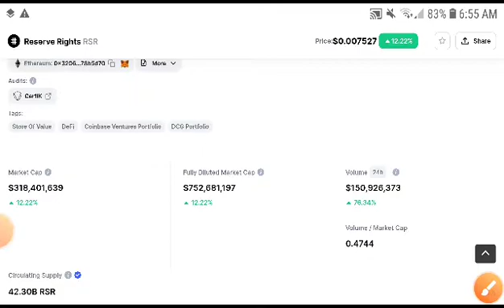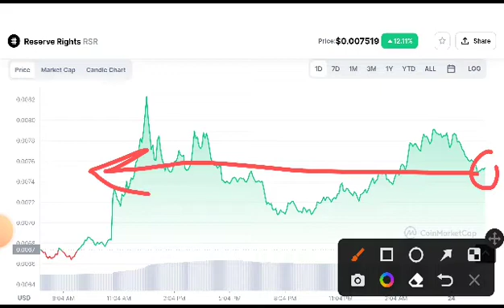RSR Coin Big News! RSR Price Prediction! Rsr coin latest News today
Queries Solved:
1.  today target
2.  price today
3.  price prediction
4.  token today target